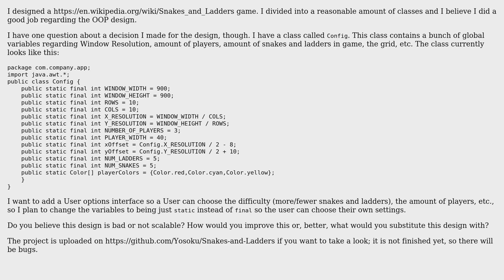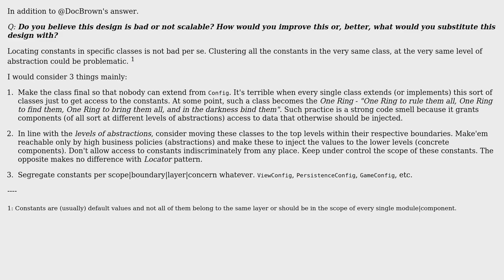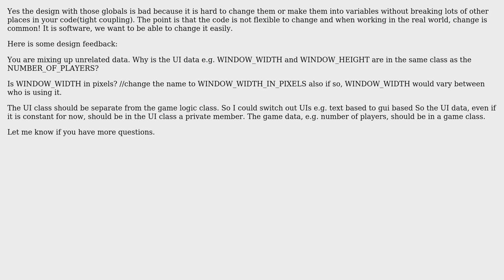Software Engineering: Is this design with globals bad? (3 Solutions!!)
Software Engineering: Is this design with globals bad?

With thanks & praise to God, and with thanks to the many people who have made this project possible! | Content (except music & images) licensed under CC BY-SA | Music | Images & others | With thanks to user Yosoku Denkai user Laiv user jonrsharpe user Doc Brown user Benjamin Erichsen and the Stack Exchange Network Trademarks are property of their respective owners. You are responsible for your own actions.